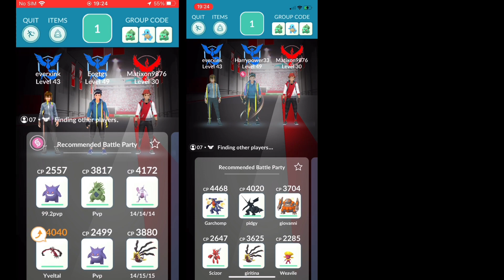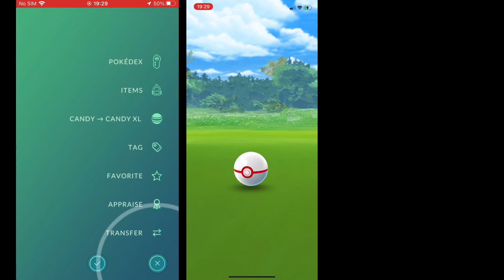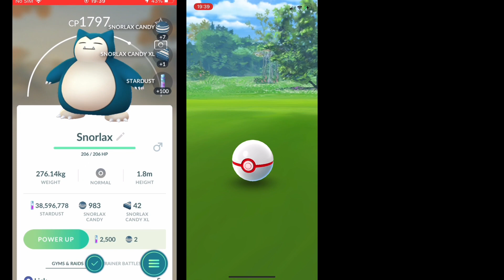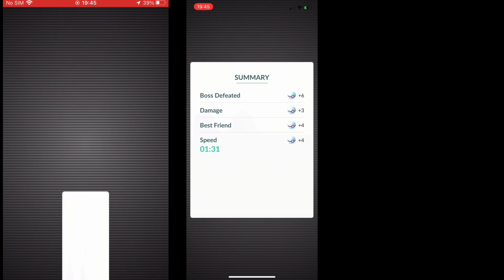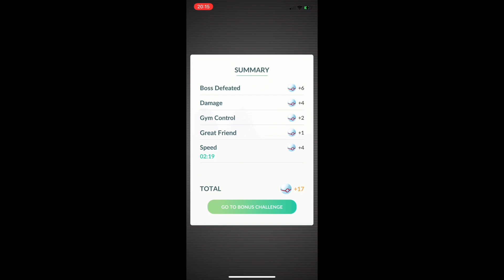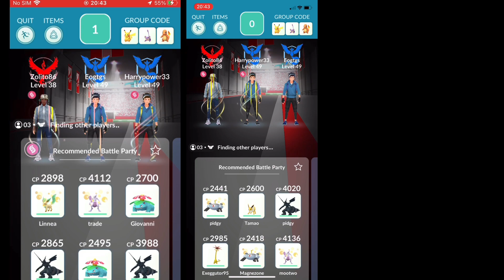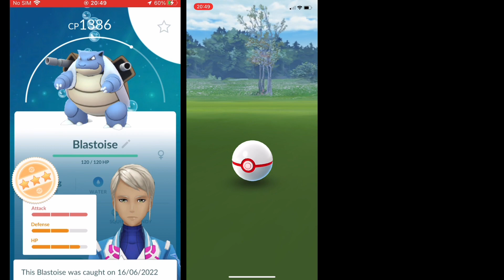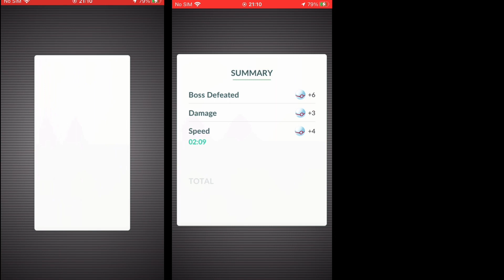TCG CROSSOVER RESEARCH MEWTWO SNORLAX BLASTOISE RAID POKÉMON GO